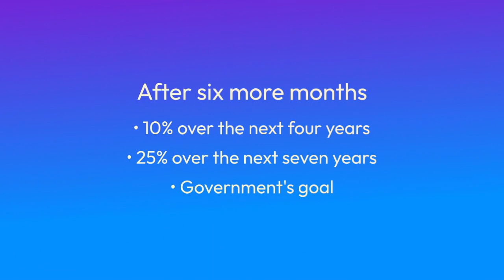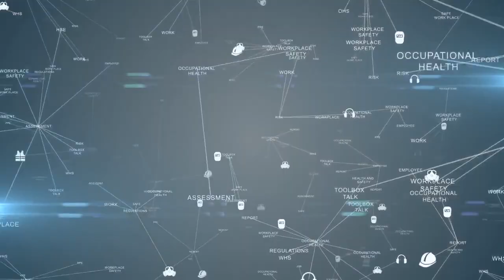Burn the Fat or Pay the Fine.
Metabolaw: Unveiling Japan's Approach to Weight and Health

Explore the fascinating concept of Metabolaw, a unique approach to weight management and health that has gained popularity in Japan. Delve into the principles behind Metabolaw and its impact on physical well-being. Discover how this holistic approach to nutrition, lifestyle, and mindset is transforming the way individuals in Japan perceive and manage their weight, ultimately leading to improved overall health.